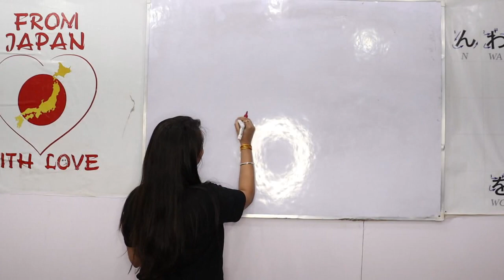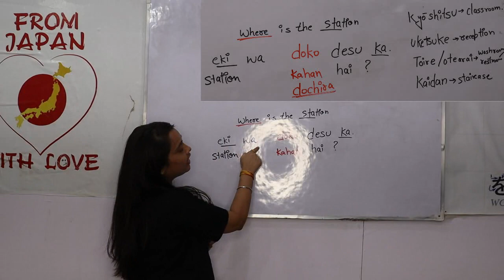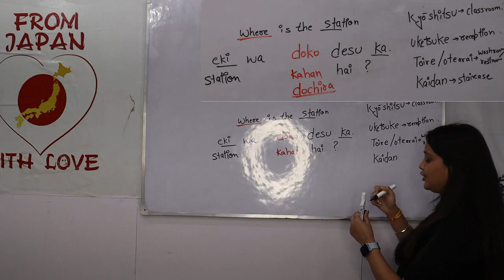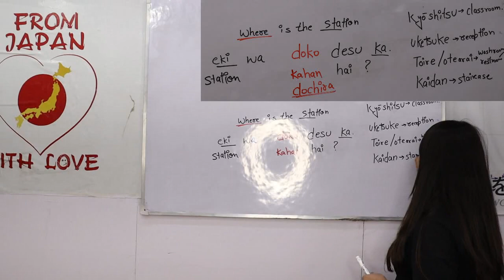BasicJapanese JLPT Learnjapanese nihongomax